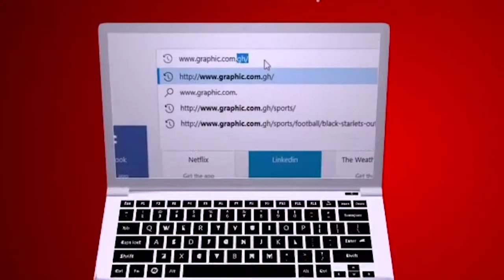Room for everything Rehab Roll Rev Dr Ebenezer Markwei